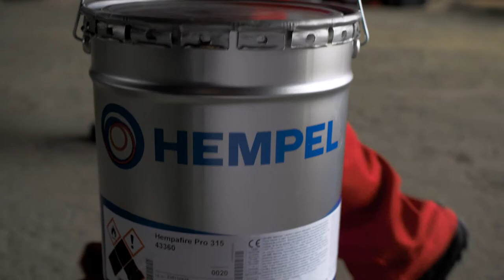HEMPEL - Produktové video - Prezentácia firmy (Super Slow Motion)